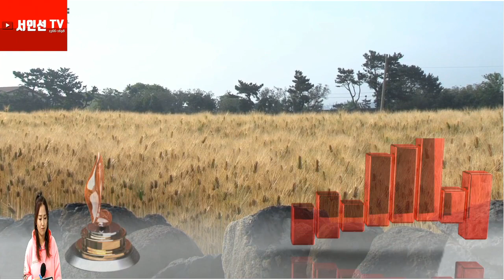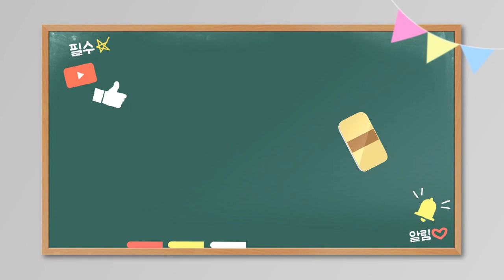손빈아 신곡 " 가가가" ㅡ큰가사 보며 따라부르기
*주간보호센타,요양원,데이케어센타,경로당,요양병원,치매안심센타,보건소,교회성당노인대학,주민센타,문화센타 출강 파견강사활동